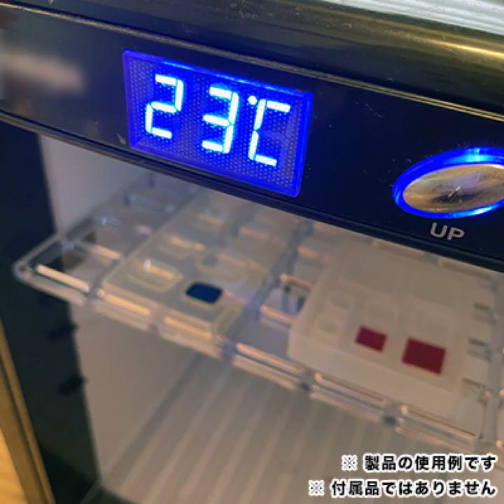カラーエポ倶楽部ストックNo1 Blennymov160 メルカリ 光ファイバーガラスや 硬質ガラスペンの透明性耐候性クリスタル感に及ばないが気泡の少ない粘性や歪み黄ばみ剥がれにくい耐久性5th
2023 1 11++1+2 メルカリ 1mercari  1 1+6th st1+101 5th

商品の説明
【 低粘度 エポキシ樹脂 カラーエポ倶楽部 】
■製品概要
・低粘度で常圧でも気泡が残りにくい
・ベタつきが出にくく、磨かずに光沢がでる
・歪み、ヒケ、転写精度が良い(収縮が少ない)
・白は白く、黒は黒く鮮明な仕上がり
・経年変化による黄変、色落ちが遅い
・発泡材を溶かさずコーティング
・染料添加不要で原色のまま使用可能

■配合比・可使硬化時間( 硬化剤タイプ-H24 )
(1)配合比=重量比 主剤:100/50:硬化剤
(2)可使時間　常温(23℃)時　3～6時間
(3)硬化時間　常温(23℃)時　1～2日以上
・厚肉注型( 50mmまで )に適した硬化剤
・常温(23℃)時、3～6時間で流動性が低下し1～2日で硬化
・加熱処理(50℃以上NG)で硬化速度の調整が可能
※50mm以上の厚みで固めると反応発熱で高温(100℃以上)になる為、危険。

■GM-9000の用途
■注意事項

■開発・製造
(有) ブレニー技研

★限定企画開発品
短時間硬化・薄肉用透明樹脂
GM-9028(液状)　GM-9030(パテ状)

1
GM-9050への道のり
クリアーパーツ製作用GM-9002の開発&上市は、1999年から2000年にかけての時期だった。
低粘度・厚肉注型・低発熱タイプ・GM-9050 透明エポキシ樹脂・・特集TOP頁

黒、赤、白へのこだわり、透明は透明

BlennyMOV-123 透明樹脂 GM-9030パテ状 GM-9028液状 ハイブリッド 黄変 変色 黄ばみ 屋外 耐久性 耐候性 透明FRP 突き板貼り 接着 金属ハクリ **処理 **処理 **年ヒートサイクル耐久 GM-9005系TDM25H-prot

5
着色剤 BlennyMOV =エポキシ樹脂の着色-調色、機能向上を目的に21s、主剤官能基-溶媒と混ぜ合わせて滴下-混合する液状。クリアー6色特濃2色蛍光2色光拡散乳白1色=計11色、不透明8色半透明1色銀色1色=計10色

BlennyMOV65　ミニグラス ミニチュア 透明 プラスチック GM-9002 GM-9050 GM-9005 GM-9028 GM-9030 カラーエポ倶楽部